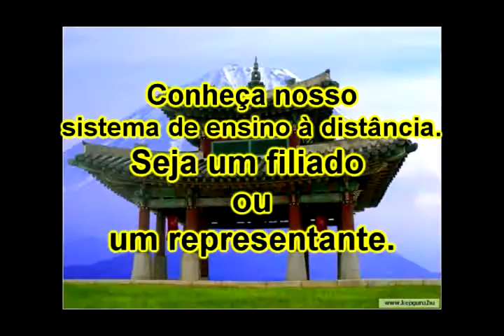Série Personal defense 32